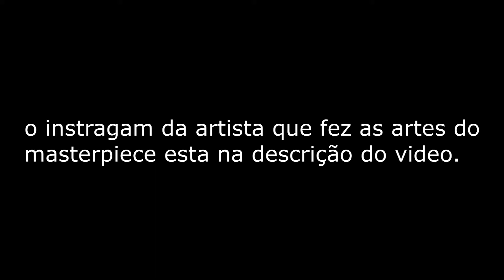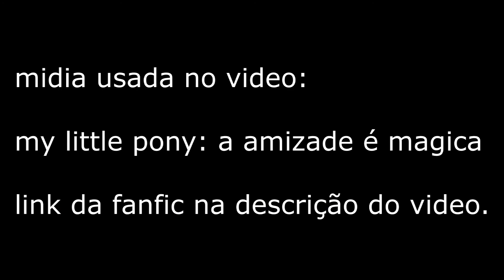ficCrítica #2 thincker than water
vou ser sincero, essa foi uma das resenhas mais fracas que ja fiz, teve muitos problemas na edição, alem da fanfic em geral ser muito chata e eu não ter muito para comentar sobre ela, por isso acabei me repetindo muito.